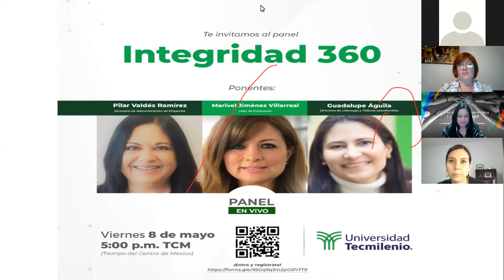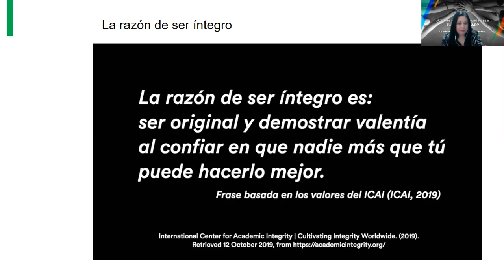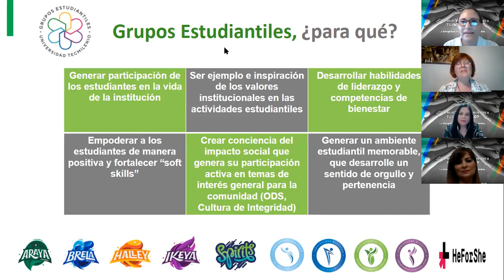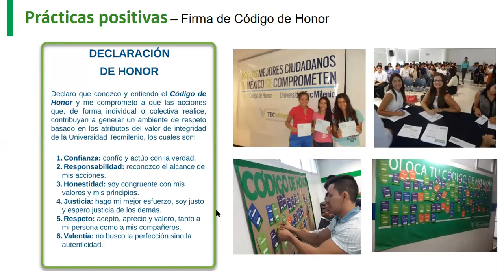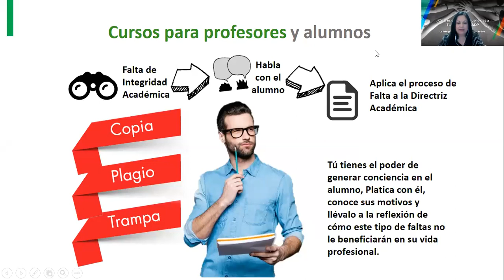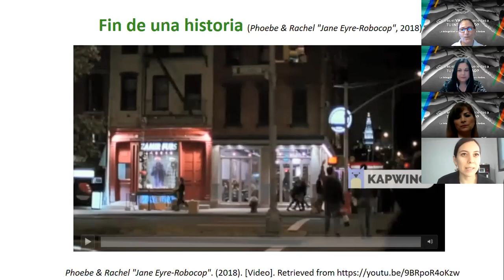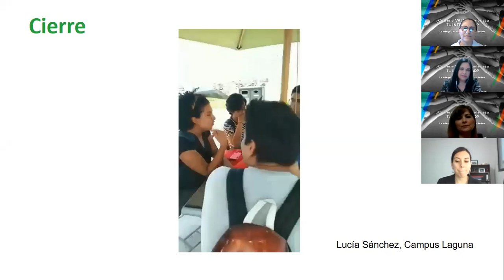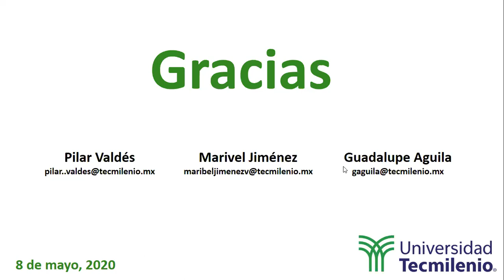Panel Integridad 360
La integridad aplica para todos los aspectos de nuestras vidas, de ahí que debamos enfocarla desde una visión 360.